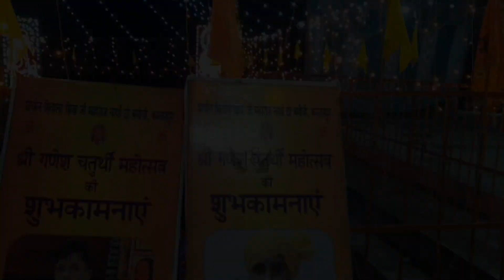Nathan Di Bagichi(गणेश उत्सव🙏🏻🙏🏻🙏🏻🙏🏻🙏🏻🙏🏻🙏🏻🙏🏻)Kartarpur (Rohit Saxena Vlogs)